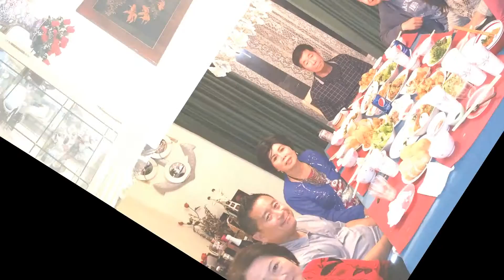TẾT Bính Thân Feb 2016 of Tuấn Dung Family